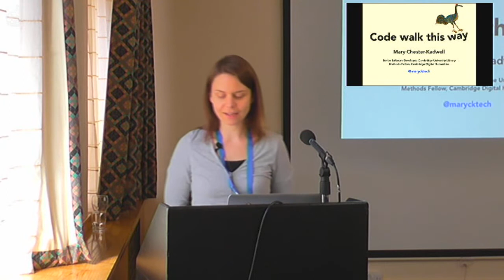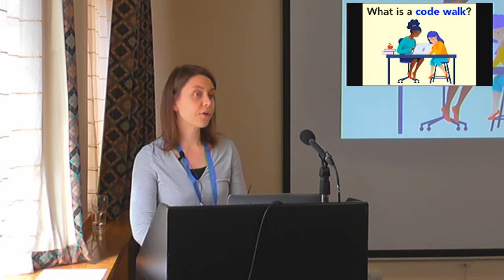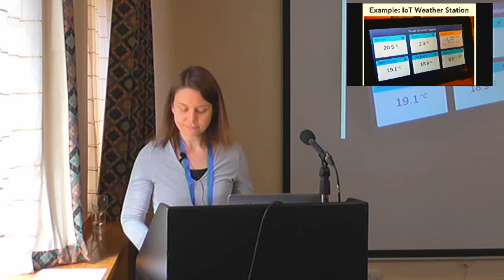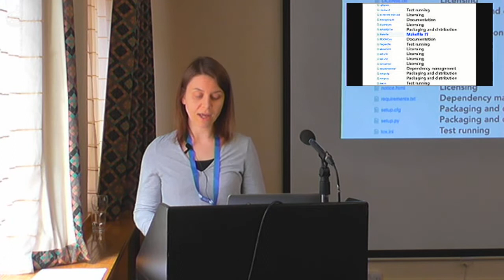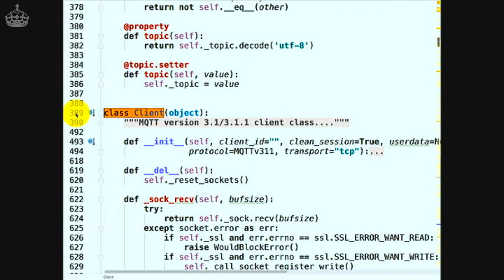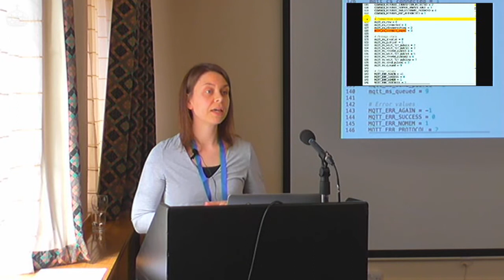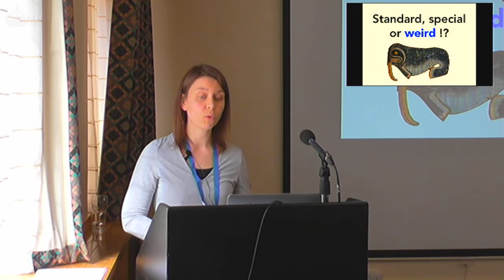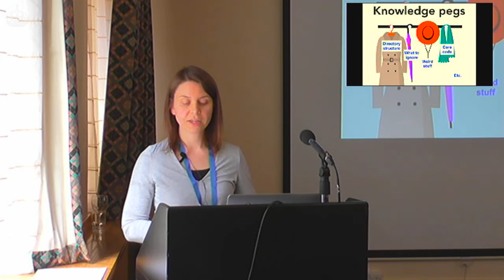Code walk this way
Mary Chester-Kadwell

How can you help Pythonistas learn a new code base more quickly and level up their Python skills? One way is with a 'code walk' — talking through a code base while reading the code together. I will talk about how I like to structure a code walk and its benefits.

How can you help Pythonistas learn a new code base more quickly and level up their Python skills? One way is with a 'code walk' — talking through a code base while reading the code together.

Over the last five years I have spent a lot of time doing 'code archaeology' i.e. trying to understand how and why someone else's code works! Of all the techniques I've come across, code walking is one of the most unusual, but it has excited me the most, and I want to share my ideas on how to do it with you.

I will talk about how you could structure a code walk, starting with the overall structure of a code base and how it interacts with other components, to highlight what is more or less important, what is standard, and what is special or weird, and drilling down into the code to discover typical usage, entry points, core code, the flow of execution, and more.

I'll also mention some of the benefits that a code walk might bring to your team, such as helping beginners to level up, bringing new starters on board, helping old hands structure their knowledge into digestible chunks, and kick starting communication amongst team members.